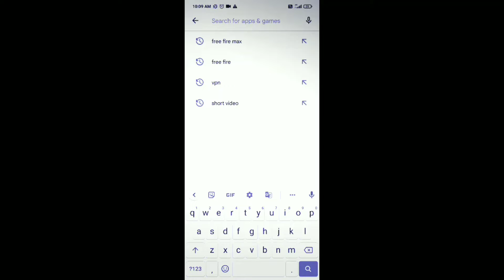FREE FIRE BAN SAD STATUS 💔 BYE BYE FREE FIRE 😭😨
EVERYTHING CREATED BY BEWAFA GAMING

APPS USED :
1. KINEMASTER
2. ALIGHT MOTION
3. CAPCUT

[  Keywords  ] :-

free fire bandook
free fire bandit bundle
free fire bundle
free fire bandar
free fire band news
3d editing video free fire
new trending alight motion editing xml alight motion new trending video xml
bye bye free fire sad status
free fire ban status
free fire sad status ban

@Bewafa Gaming
@SHAWON 59
@JONNY Gaming
@PING 999 YT
@Rockstar 444
@AMIN 320
@Asharfilal Free Fire
@Crazy Mobile Editz
@Dx Gaming 09
@Gaming With Emran
@XEN - X

1.Alone Status😔
2.Mood Off Status😈
3.Sad Status😥
4.Broken Hearth Staus💔
5.Best Whatsapp Status
6.Trending Status
7.New Status
8.Mood Off Whatspp Status
9.Crying Status
10.Feel Alone Status

I hope you are like this video. ?
Soo.

      ✓✓              Shear 💞
      ✓✓              Subscrib